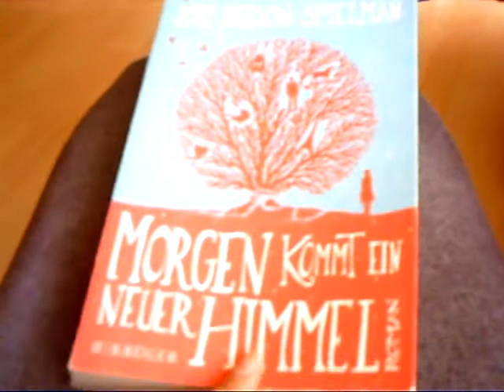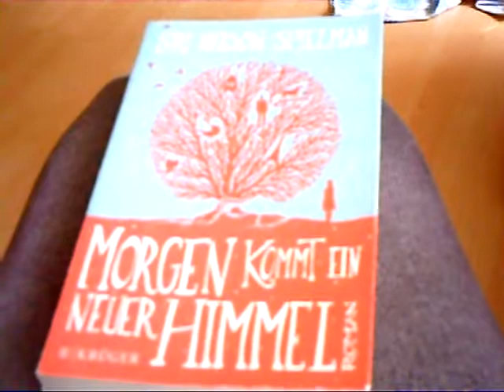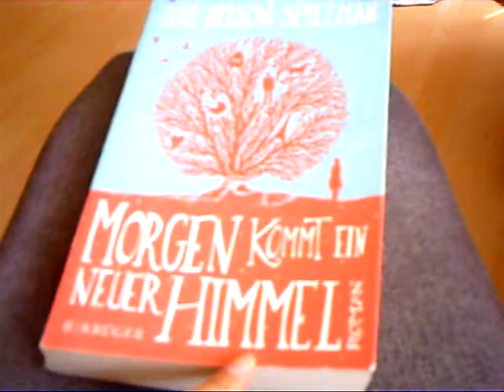Morgen kommt ein neuer Himmel - Lori Nelson Spielman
Herzliche Grüße
eure
ANJA

Postfach:
Anja Herbig
Postfach 10 01 25
48050 Münster

WERNE:
Postfach 1218
59355 Werne